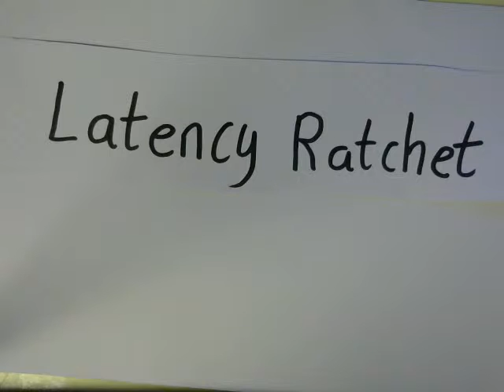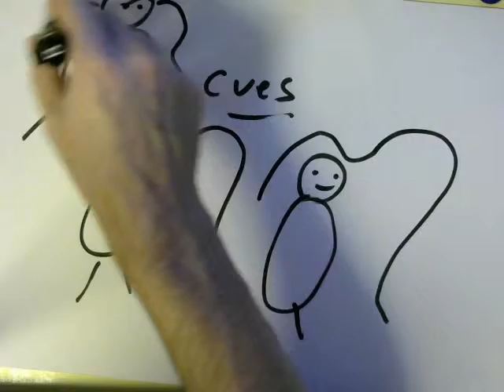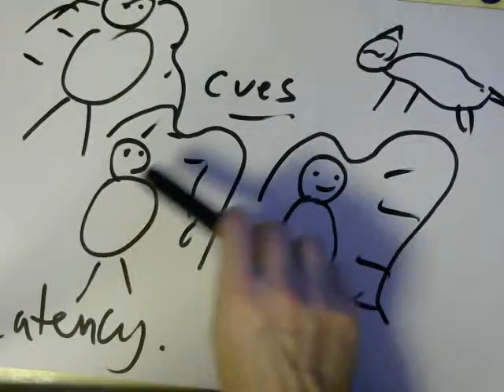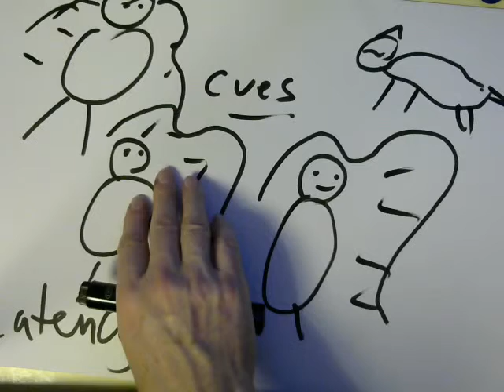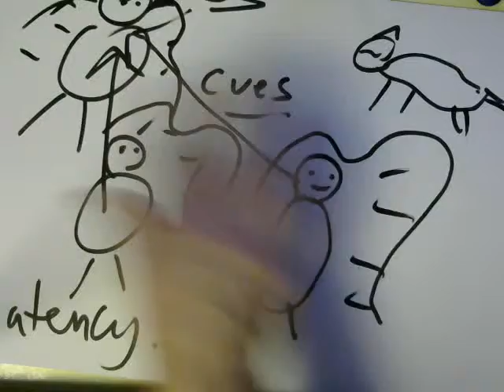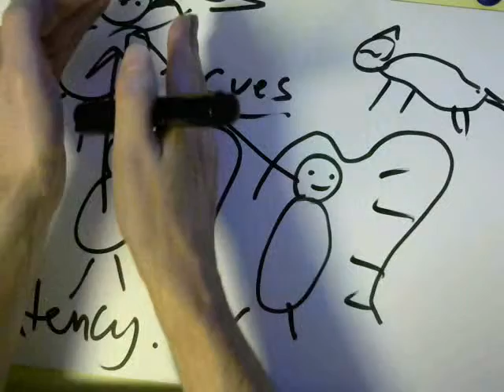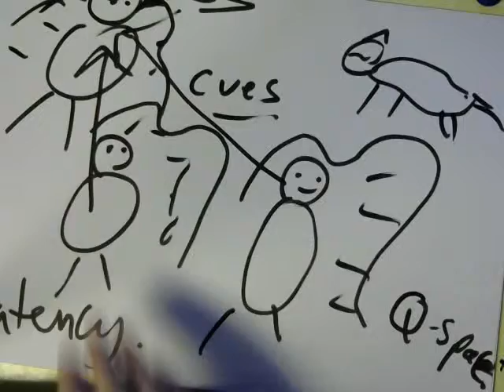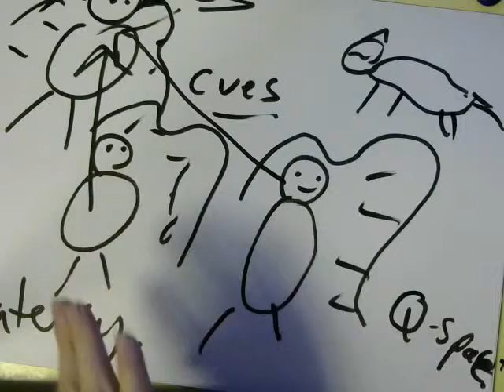Language precursor#2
How is anticipation supported? What is the Latency Ratchet?